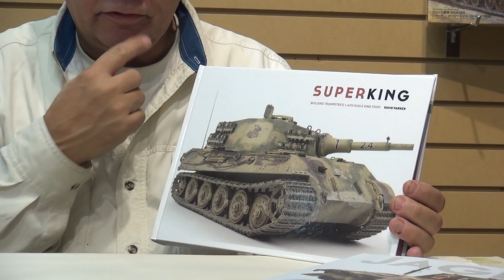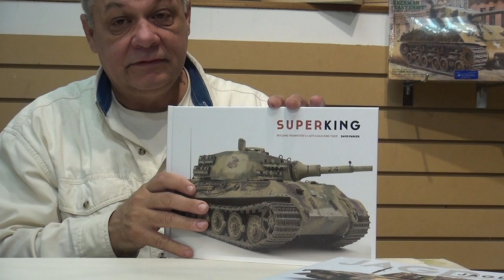King Tiger Episode 10